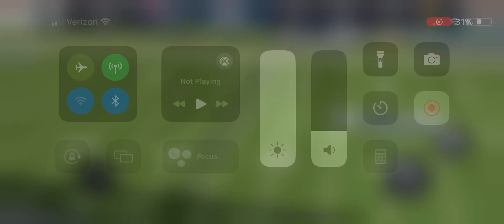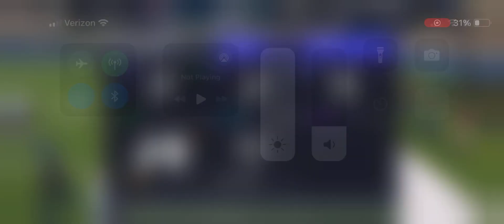madden24 ￼ mobile Seahawks versus Patriots February24